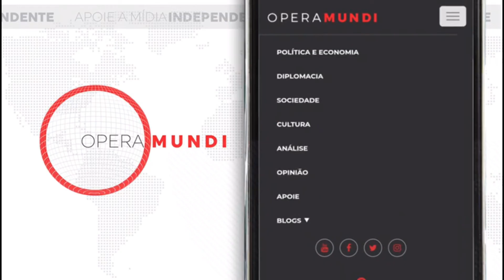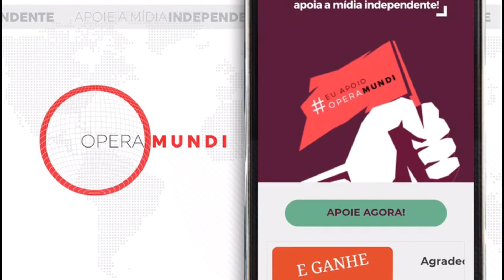Hoje na História: Eisenhower e Kruchev trocam ameaças e acusações sobre Cuba (09/07/1960)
Hoje na História: 09/07/1960 - Eisenhower e Kruchev trocam ameaças e acusações sobre Cuba

O presidente norte-americano Dwight Eisenhower e o primeiro-ministro soviético Nikita Kruchev trocam em 9 de julho de 1960 ameaças verbais sobre o futuro de Cuba. Nos anos seguintes, a ilha se tornaria um perigoso foco de tensão na competição da Guerra Fria entre Moscou e Washington.